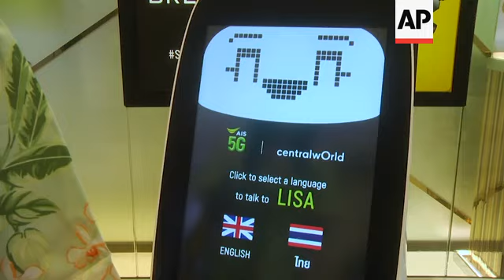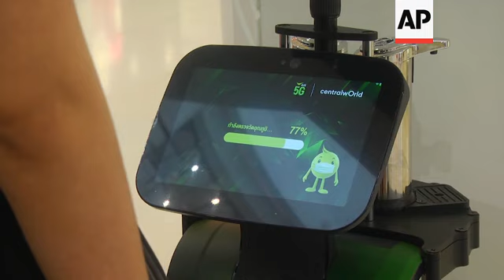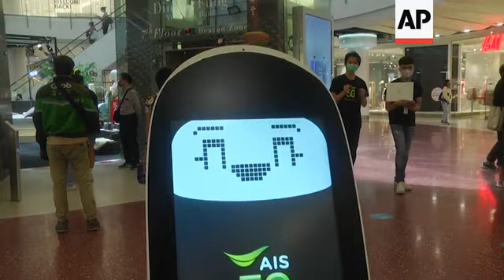Robots deployed to shopping malls to prevent virus spread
(27 May 2020) LEAD IN:
A group of robots has been introduced at one Bangkok shopping mall, helping enforce cleaning measures to prevent the spread of COVID-19.
Thailand is in the process of reopening shopping malls, after they were closed for two months.

STORY-LINE:
It's not just shoppers roaming the Central World Mall in Bangkok.
An array of robots has been introduced, part of an array of measures to try to stop COVID-19 coming through its doors.
As Thailand reopens its shopping malls, technology is at the forefront of keeping these spaces safe.
Thermal scanners check visitors' temperatures as they enter the building.
And there's a rigorous cleaning programme that includes automatic disinfecting of escalator handrails using ultra-violet light.
But it's this group of robots that's grabbing attention.
There's "PP", whose screen can carry public health messages.
There's "LISA", which stands for "Live Intelligent Service Assistant", who can help people find facilities, such as hand gel dispensers.
"ROC" – or "Robot for Care" – scans temperatures for anyone testing over 37.5 degrees Celsius.
And finally, there's "K9", who roams the mall with a bottle of hand sanitizer on its back.
These battery-powered workers currently patrol the mall's ground floor, currently with a support team.
When fully integrated, they will operate autonomously using new 5G technology to guide them round their domain.
According to the deputy CEO of the Central Pattana mall group, shoppers will have to get used to this, post-COVID-19.
"This is something that is a new innovation that is just happening in Thailand and I think it is well accepted," says Wallaya Chirathivat.
"They find that they're friendly and it is helping everyone. It is like something new, it's a new normal life that they have to see in everyday maybe from now."
According to AIS, the Thai company that developed the robots, "ROC" is probably the most advanced of the quartet. It's already in use at a number of Thai hospitals.
But there's no doubt which robot grabs the most attention.
"K9" was originally in use at entertainment events. But when the call came from Central Pattana for robotic helpers, developers at AIS came up with the idea for its new role overnight.
The sight – and sound – certainly makes some shoppers stop and stare.
"It is quite surprising, a surprise to me. It sounds like a horse riding, you know. And it is OK," says 35-year-old shopper Worrawit Pattaranit.
AIS say the feedback has been extremely positive.
"Excitement, a lot of excitement. The kids especially love the robots," says Petra Bhanubandh from the company's branding team.
"I think and it came at the right time where social distancing is a safety measure right now so they're robots, not people, you know, so it's like, interacting with robots can help a lot at this time."
While the aim behind using the robots in the mall is to drive home messages about social distancing and hygiene, developers think another lesson may be learnt too - the ever- growing presence of technology in our lives.
"I think it teaches people that technology can really have an impact on everyday life," says Bhanubandh.
For the group that runs the mall, the need is more immediate.
After closing for two months, Central Pattana needs to see its 33 malls nationwide return to their former bustling selves.
The robot quartet is playing its part in convincing shoppers that it's safe and hygienic to venture through the doors once more.